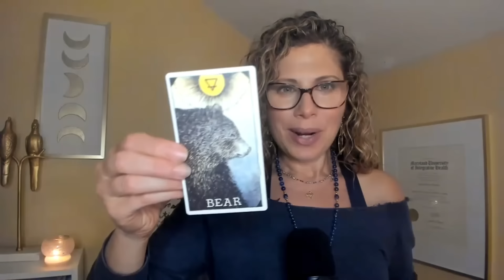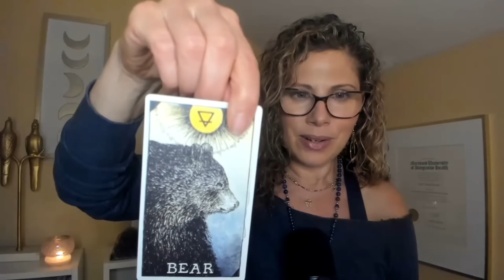Your Spirit Guides Are Trying To Speak To You! Stop Missing The Signs! | Julie Reisler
Follow The SIGNS Just For YOU! Stop Missing Your SPIRIT GUIDES Speaking to YOU! Learn HOW In This Episode!

🌟 Here are the ORACLE DECKS used in this episode:
The Wild Unknown Animal Spirit Deck
The You-est You Intention Cards
Abraham Hicks: Money, and The Law of Attraction Cards

Enjoy this channeled solo episode with Julie Reisler, host, author, and master intuitive coach!

Timecodes:
00:42 🔮 Trusting intuition and following signs aids decision-making, combatting overthinking.
02:47 💡 Shifting vibration and connecting to heart intelligence help interpret guidance.
07:18 👼 Loved ones communicate through subtle signs, offering guidance.
11:51 🌀 Everyone can connect with higher energies by raising vibration.
19:51 🤔 Embracing "and" thinking opens new possibilities and reduces stress.
23:50 🔮 Drawing symbols can hold significant intuitive meaning, highlighting the importance of trusting intuition.
25:03 🐻 Bear card symbolizes awakening and personal transformation.
26:27 🎉 Having fun is crucial for balance and well-being amidst growth.
28:29 💸 Focusing on abundance attracts prosperity and desired outcomes.
32:51 🌟 Following signs leads to alignment, guidance, and manifestation of desires.

RESOURCES FOR YOUR YOU-EST YOU 🌟

📙 JULIE’S BOOK: Get a PhD in YOU (an Amazon top-pick)

About Julie, Your Host

Julie Reisler is an intuitive spiritual guide and manifestation coach, transformation expert, and host of The You-est You® Podcast, a global show in over 175 countries. Julie is the author of Get a PhD in YOU, an Amazon top-pick and has been featured in Forbes, MindBodyGreen, The Chopra Center, Bustle, and Thrive Global for her work as a teacher, coach and conscious business leader.

Julie is also a multi-time TEDx speaker, holds a master's degree in Health and Wellness Coaching from the Maryland University of Integrative Health (MUIH) and is a professor at Georgetown University in their coaching program. Julie has mentored thousands of soulful leaders, entrepreneurs and coaches.